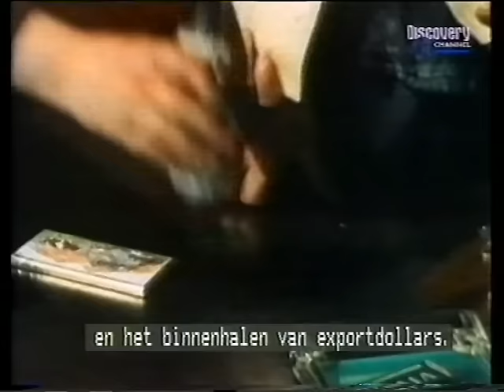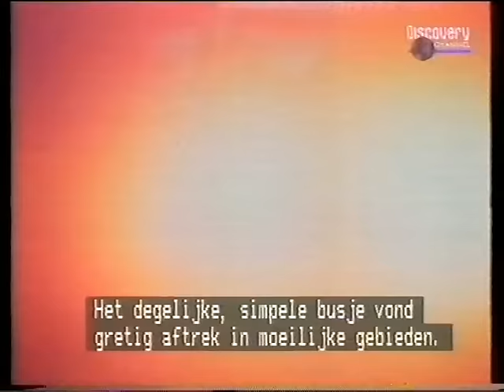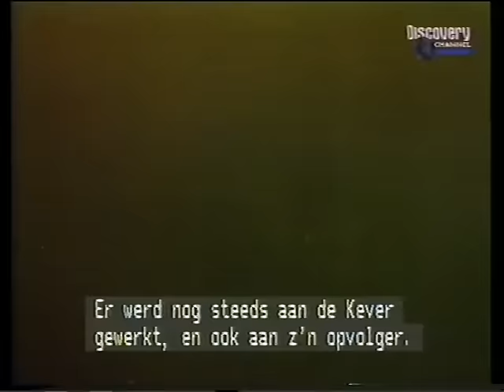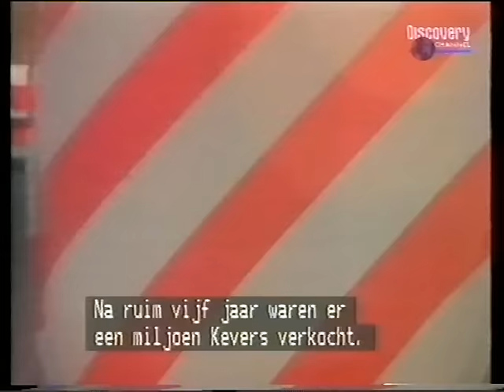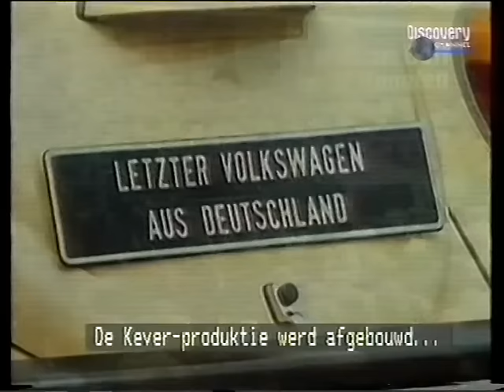vw beetle documentary Classic Wheels (3/3)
This documentary gives a nice overview of the history of the volkswagen beetle. It contains unique footage of Ferdinand Porsche standing near a pre-war beetle. Before the war this was called the KdF Wagen.